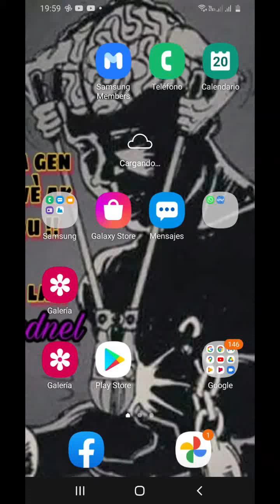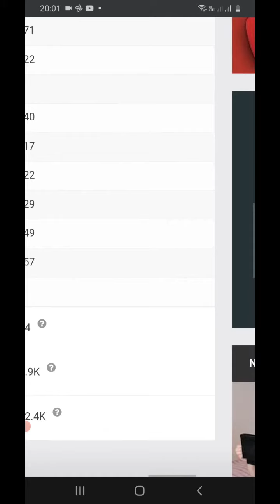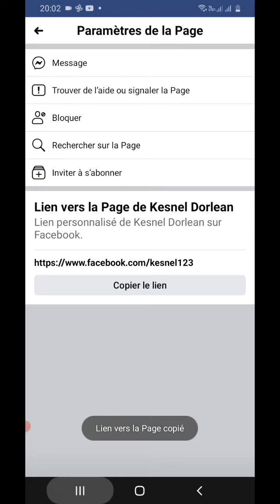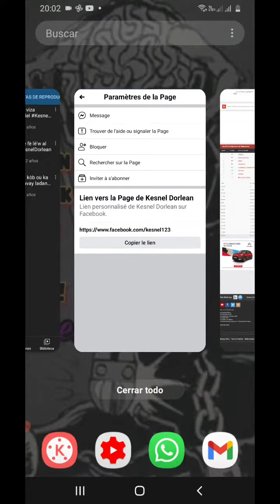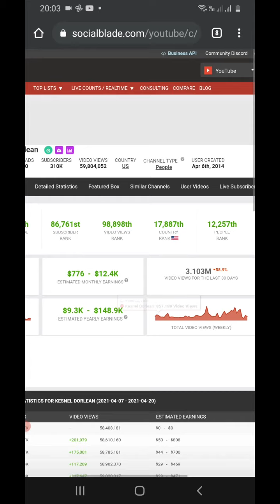Men kantite Kernel Dorlean fè vre sou youtube ak facebook!!! PLIS KOB PASE WENDYYY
@Kessinfo youtube,